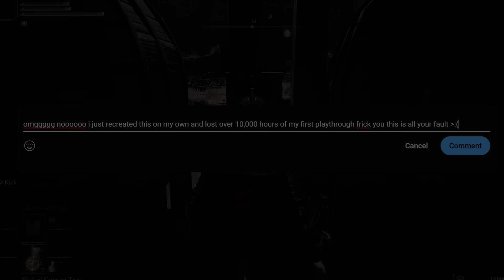This bucket can delete your Elden Ring save file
I gave myself 1 day to make this video. I hope you like it!